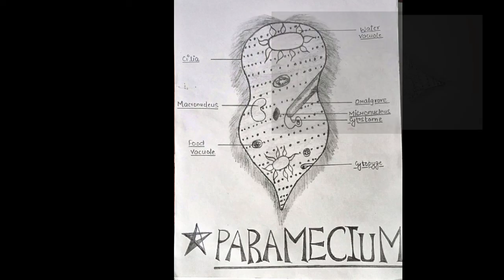How to draw paramecium? step by step/drawing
How to draw paramecium ?

This video is for any exam